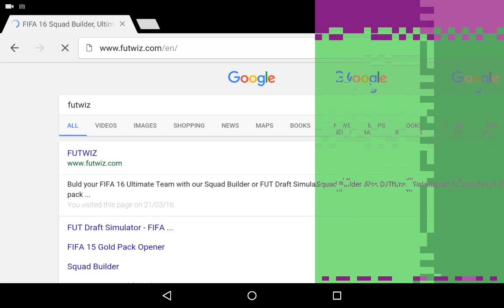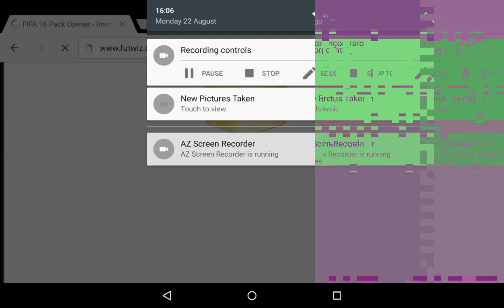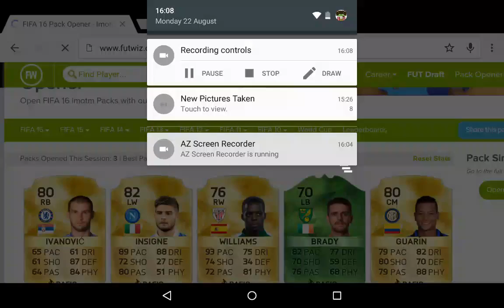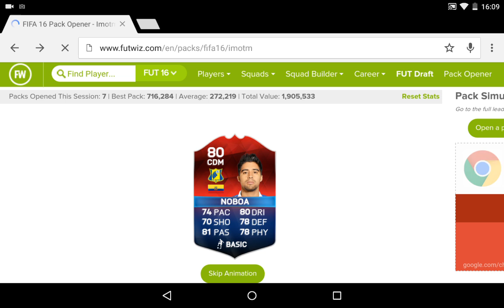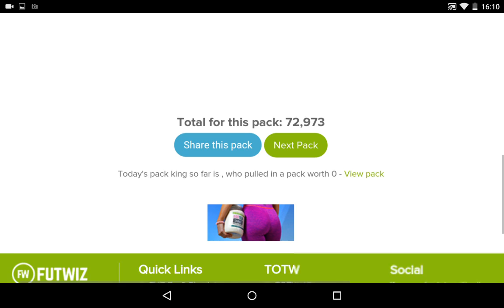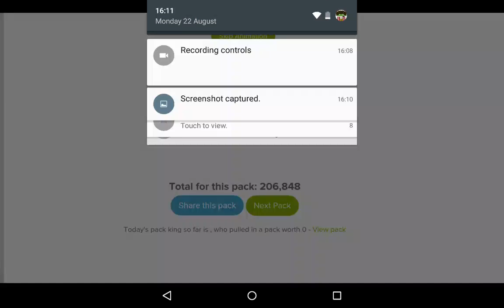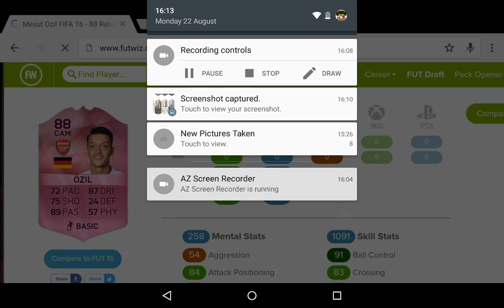FIFA z pack opening